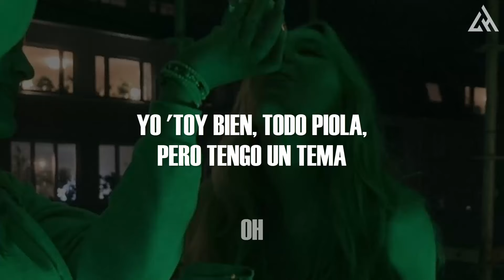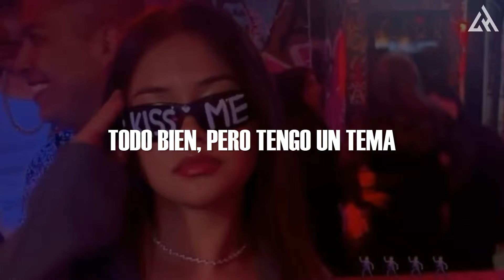Trueno - CUANDO EL BAJO SUENA (Letra)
📝 Letra/ Lyrics:

Baby no hay problema
Prendan los motores, rompan las cadenas
Yo estoy bien, todo piola pero tengo un tema
Quiero que suban el volumen cuando el bajo suena

Cuando el bajo suena
Todo bien, pero tengo un tema

Que bien suena el bajo en el bajo
Venimos de abajo, de abajo
Ahora estamos arriba, lo que vos me digas me importa un…
No quiero los fajos, los fajo
Con tu peliculería no encajo
Me dedico a hacer que toda la gente,
Lo mueva unas horas después del trabajo

Voy a subir el volumen my men
Mientras el humo sube también
Las bocinas de los autos que saturen al cien
Tengo los yankees diciendo god damn
Todos mis latinos también
TR1 ya saben mi name

Uh baby no hay problema

Llega el party rápido, todo el mundo la miró
Suena un ritmo clásico girl
El latino que la atinó
Sube el volumen y los yankees todos dicen god damn
Sube la radio, súbela más si suena el bajo
Y suena el bajo, yo estoy piola estoy bien
Sube la radio, la fiesta es mía TR1 todos saben my name